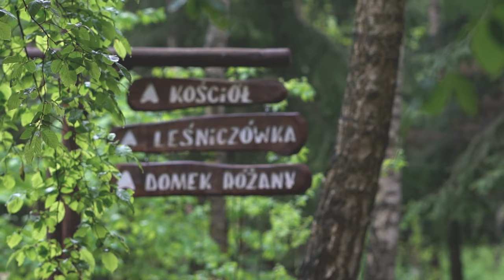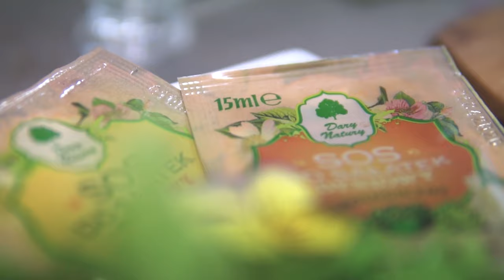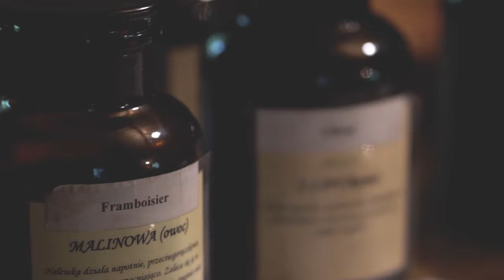Ziołowy Zakątek i Podlaski Ogród Botaniczny - lato 2019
Wśród malowniczych pól i lasów dziewiczego Podlasia, z dala od miejskich zanieczyszczeń i zgiełku cywilizacji, ulokowany jest Ziołowy Zakątek. Miejsce to tchnie spokojem i sielskością życia, które tutaj wydaje się zwalniać i toczyć swoim leniwym tempem, zgodnym z naturą i cyklami pór roku.